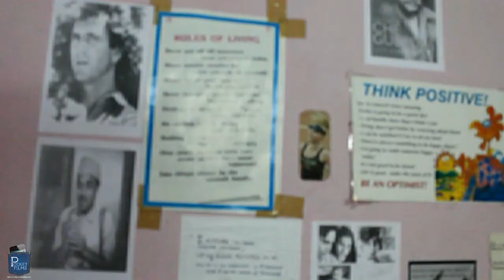Bengali Short Film 'Ron' The Journey Unfolds with English Subtitles | Pocket Films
This Bengali Short Film is a fifteen minute long silent film. In the film, the existence of self is the antagonist. It shows the inner silence of the fisherman and the  illusion that he experiences due to the death of this younger brother.